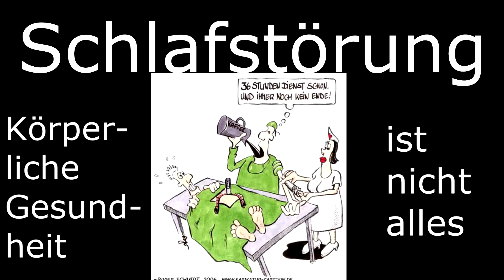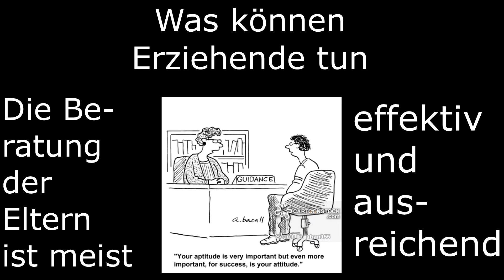Schlafstörung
Ein kurzen Video im Rahmen eines Vortrages über Schlafstörung-

Produktion:2015